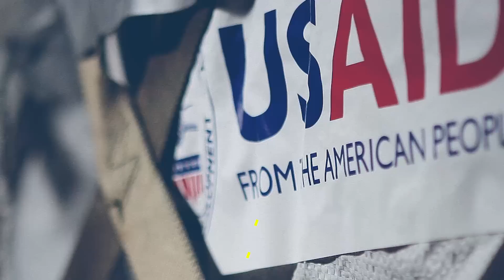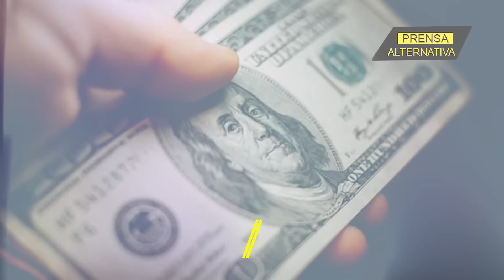La "USAID" agoniza en Latinoamérica!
El presidente de México, Andrés Manuel López Obrador, volvió a cargar contra la Agencia de Estados Unidos para el Desarrollo Internacional (USAID, por sus siglas en inglés), a la que tildó de intervencionista. El mandatario cayó en la cuenta de que la agencia estadounidense había aumentado los fondos para financiar a organizaciones de la sociedad civil que, según su perspectiva, se han constituido en oposición a su Gobierno. Anteriormente Bukele, Maduro y Ortega declararon cuestiones similares. La Patria Grande frena la intervención estadounidense.

Director General: Juan José del Castillo
Jefe de Prensa: Enzo Anchante
Jefe de Turno: Mirelvis Gutiérrez
Investigador Asociado: Imanol Lastagaray REF08JR2
Locución: Leonardo Guerra
Edición: Carla Antisana